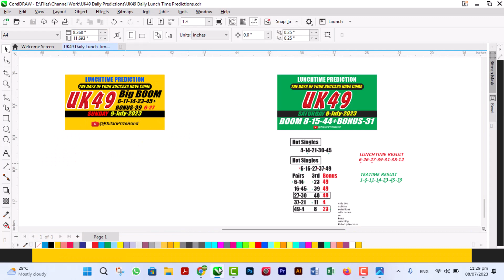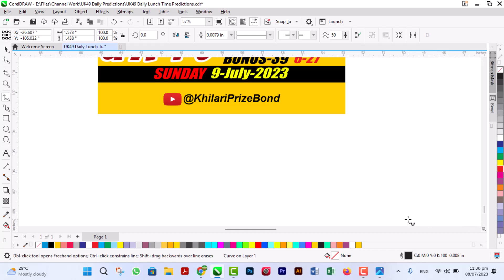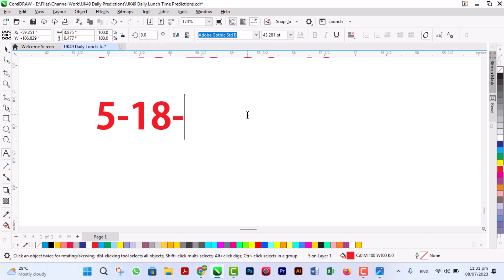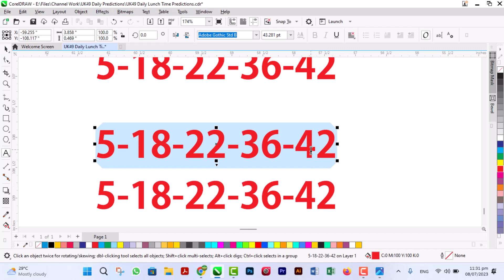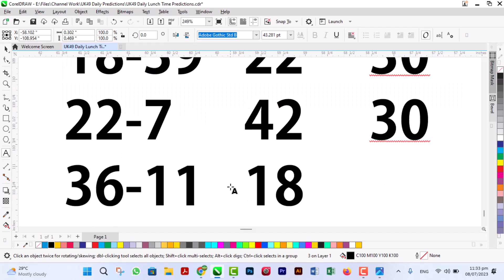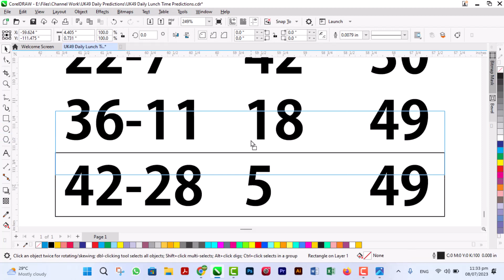UK 49 Lunchtime | UK 49s Predictions | Uk49 Today | 9 July 2023 | SR - 10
WoW!! Amazing Daily Hit Prediction Lunch and Tea and This Prediction for Sunday 9 July 2023 @KhilariPrizeBond

🔴UK49S STRATEGY🔴
49s Draw
Uk49code
49's latest results
Uk49 win
49's result
Lunchtime Results
Daily lotto
Lotto results
Lunchtime Results latest
Teatime Results

Note Please:
Thanks
Love U Allzzzz